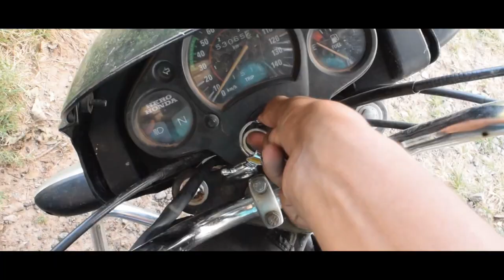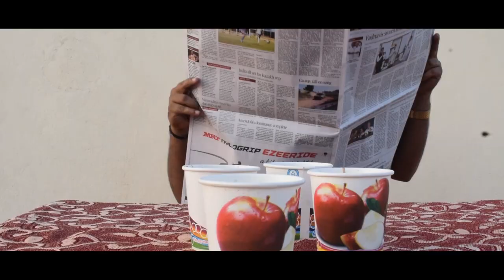PULIKESHI KANNADA SHORT MOVIE-DIRECTED BY MYSORE LOKESH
Artists:- Nagesh, Vasudeva, Mysore lokesh and others
 Story, Screenplay, Dialogues & Directed by Mysore Lokesh
Produced by NNN creations, Sampike movies, JSN creations
Co-Director:- Nagesh
DOP & Editor:-  Padmanabha